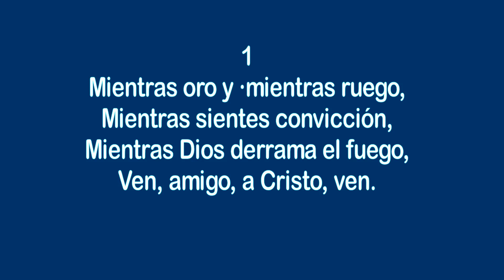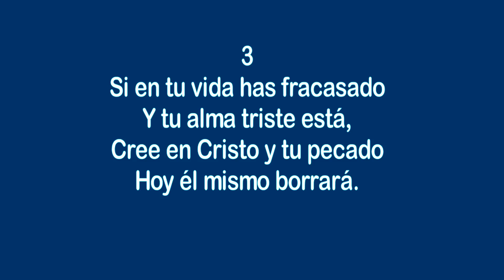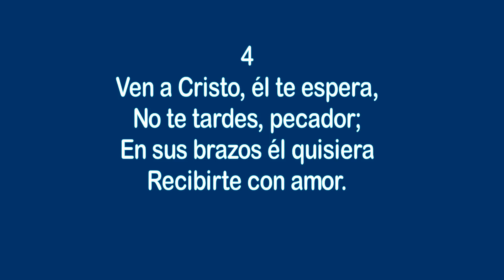Himnos de Gloria Nº 309 - Ven a Cristo